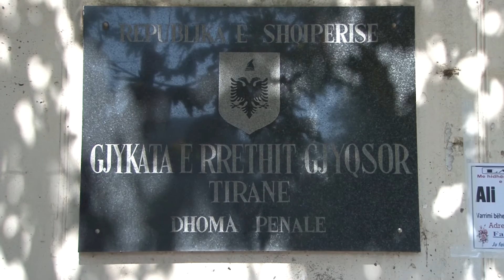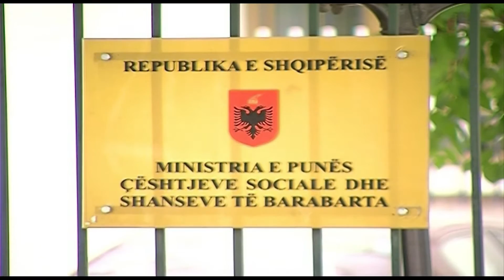DENOHET SPIRO KSERA 1 8 VITE BURG, ZYRTARET E TJERE DENOHEN ME NGA 10 MUAJ BURG LAJM